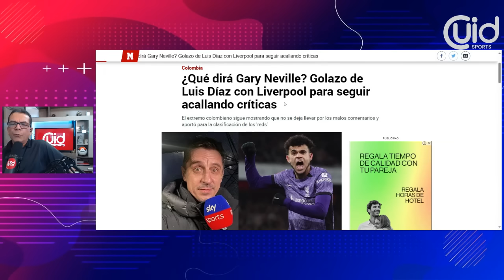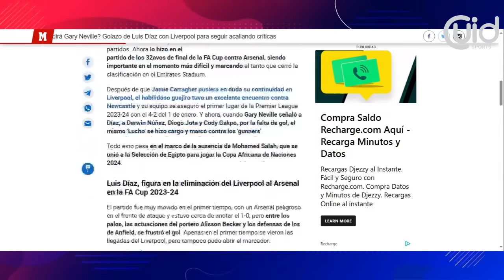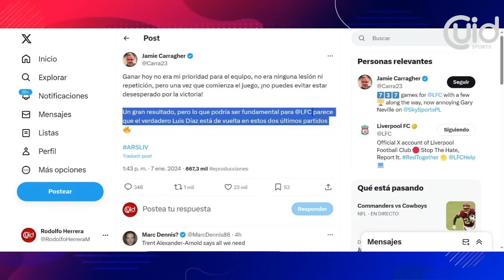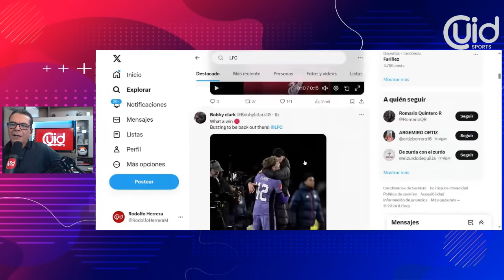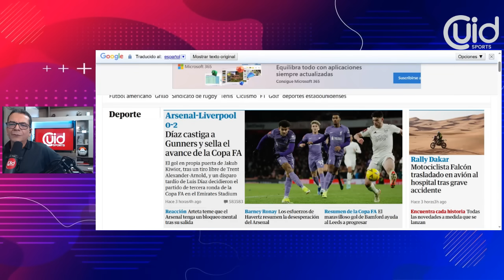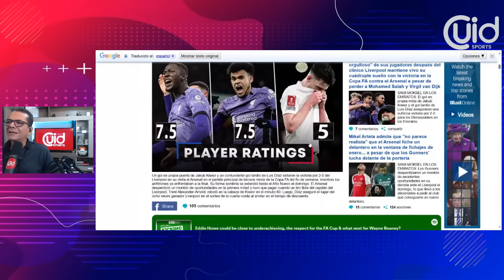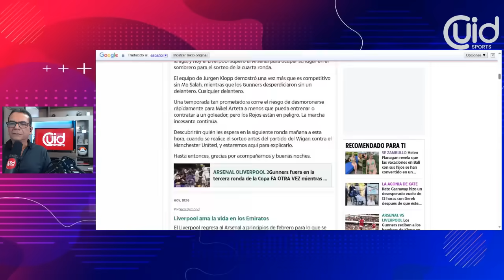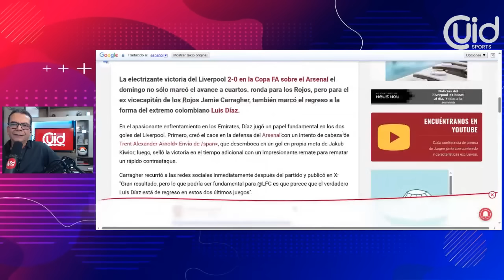¡DE NO CREER! LUCHO DÍAZ CAUSA TREMENDO REVUELO EN TODA EUROPA TRAS SU ACTUACIÓN Y GOL VS ARSENAL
ligabetplay Noticias de luisdiaz facup premierleague liverpool juniordebarranquilla LUIS DÍAZ MARCA GOL ANTE ARSENAL Y METE A LIVERPOOL A CUARTA RONDA DE LA FA CUP. DELIRANTE REACCIÓN EN REINO UNIDO

Celebración papá Luis Díaz
Memes Mane Díaz
Doblete Luis Díaz
Fabrizio Romano
secuestro padres Lucho Diaz
Secuestro Luis Díaz
kidnapped Luis Díaz parents
Colombia vs Brasil
Colombia 2-1 Brasil
Colombia 2 Brasil
Colombia Brasil
Luis Díaz goals
Nuevo equipo Luis Díaz
Lucho Díaz
Meme Luis Díaz
Celebración Luis Díaz
Resumen Junior Medellín
Resumen Junior vs. DIM
Junior  vs. DIM
Entrevista Arturo Reyes
Arturo Reyes ESPN
Final Junior DIM
Final Junior Medellin
Junior vs. Independiente Medellín
Junior vs Deportivo Independiente Medellín
Junior vs DIM
Junior vs Medellín
Junior Medellín
Léider Berrío
Penales Medellin Junior
Junior campeón
Resumen Medellín JUnior
Junior Independiente Medellín
Goles Junior DIM
Goles Junior Medellín
Secuestro Luis Díaz
Deportivo Independiente Medellín
Penales Win Sports
Arturo Reyes
Junior América Win Sports
Goles Carlos Bacca
Lo mejor de la fecha
Saque largo programa
Ligas Latam
Carlos Bacca
Resumen partido

Fútbol uruguayo
Hinchas Nacional
Copa Libertadores
Millonarios hoy
Kings league
Unión Resumen
Junior DIMAYOR
Rueda de prensa Bolillo
DIMAYOR
Bombazo
Noticias de ahora
Noticias Barranquilla
Noticias América
América hoy
Noticias América hoy
LIga Betplay
Resumen
Goles
Noticias
Cali
América de Cali
Unión Magdalena
Rueda de Prensa
Actualidad
Supercombo Cali
Corrillo de Mao
En vivo
Hoy
ESPN Show
ESPN Colombia
DIMAYOR
Rueda de prensa
Fichajes América
Noticias Millos
Noticias Millonarios
Millonarios hoy
Embajador
El famoso embajador
Resumen Junior
Noticias de hoy
Junior Noticias
Resumen partido Millonarios
Goles Millos
Teófilo Gutiérrez
Teo Junior
Teófilo Junior
Alejo Vergel
Wally Opina
Me dicen Wally
Junior Barranquilla

Goles Junior
Estadio Metropolitano
Últimas Noticias Junior
Últimas noticias
Noticias Junior
Dayro Moreno
Noticias Bucaramanga
Atlético Bucaramanga
Millonarios hoy
Deportivo Cali Hoy
Últimas noticias
Actualidad Junior
America de Cali Noticias
Bolillo Gómez
Chino Sandoval
Noticias Millonarios hoy
Mundo Millos

Julián Capera
PETISO Arango
Gato Arce
Millonarios campeón
Primer toque
Saque largo hoy
Repetición programas